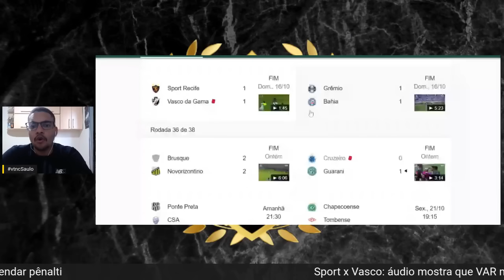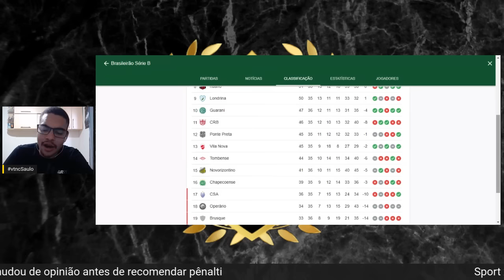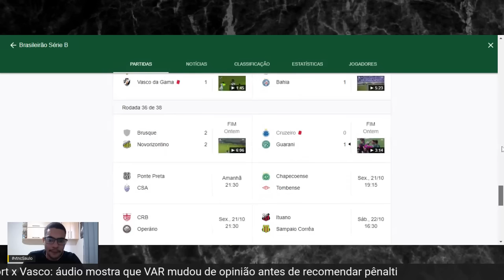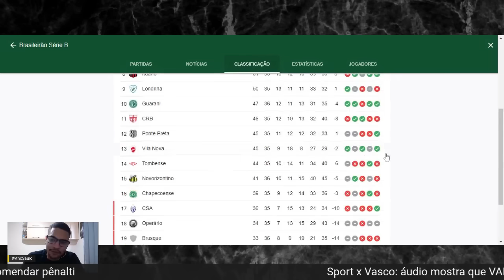ÁUDIO DO VAR DISPONIBILIZADO DE SPORT X VASCO ! GRÊMIO 1X1 BAHIA|CRUZEIRO PERDE MAIS UMA NA SÉREIE B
Sport x Vasco: áudio mostra que VAR mudou de opinião antes de recomendar pênalti
Em um primeiro momento, árbitro de vídeo entendeu que atacante simulou a falta. Em seguida, após analisar outras imagens, percebeu que Alex chegou antes e foi derrubado por Saulo